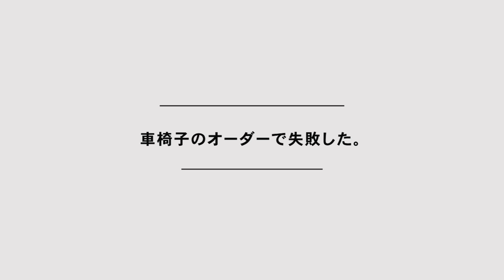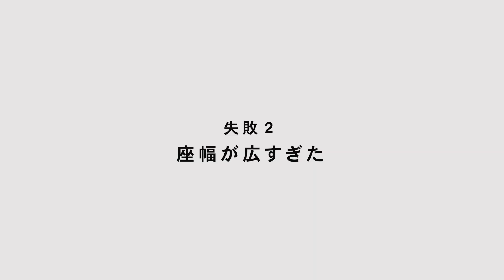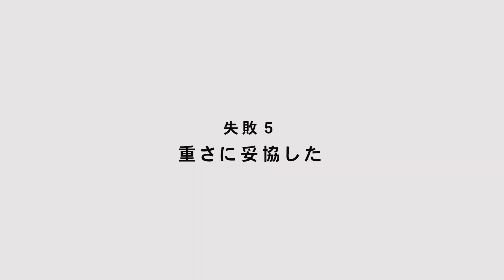車椅子のオーダーで今までに失敗したことを5つ紹介します。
今回は、僕がこれまでに車椅子をオーダーしてきた中でやってしまった失敗をいくつかピックアップして紹介してみようかなと思います。

体に障害があって車椅子を利用している人にとって、車椅子というのはただの乗り物ではなくて、自分の体の一部のようなもの。
おそらく、これから車椅子を購入する方には参考になることもあると思うので、同じ失敗をしないように、ぜひ参考にご覧いただけると嬉しいです。

はじめに　0:06
１、背もたれが低すぎた　1:28
２、座幅が広すぎた　3:19
３、フレームの色　5:19
４、フットレストの幅　7:14
５、 重さに妥協した　9:19
最後に　11:25

【関連動画】

車椅子の選び方｜折り畳み式と固定式、結局どっちがいいの？メリットとデメリット比較

車椅子生活に役立つアイテムをブログで紹介しています。

イスブ｜車椅子ユーザーのライフスタイルブログ